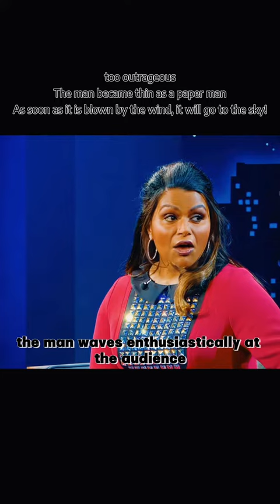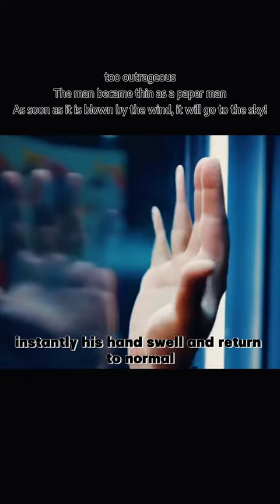Too Outrageous, A Man Becomes Thin As A Paper